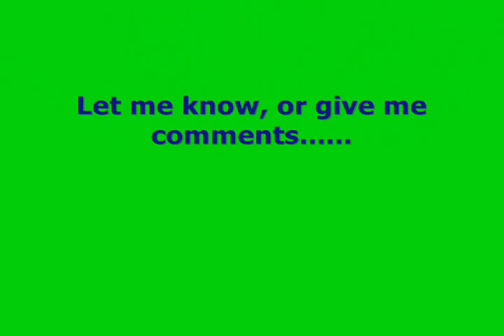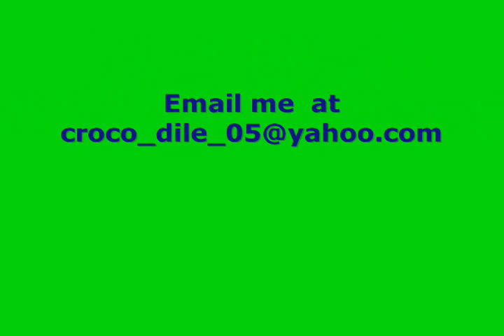The Starting Line - Given the Chance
UPDATE: They pulled the audio from this video since it was 'copyrighted'. duhhh. so I had to use YouTube's bed licensed audio to replace it. It is the Plain White T's - Take Me Away.

This is video #4. This is the most random of all by far (next to number 3). I included alot of clips I already used from "Memories" and put in new stuff from setting off fireworks and messin' with fire with my friends. I know it doesn't match the song well at all...and I wish I could have made it better. But anyway, here it is!